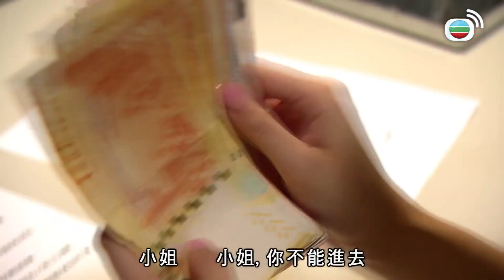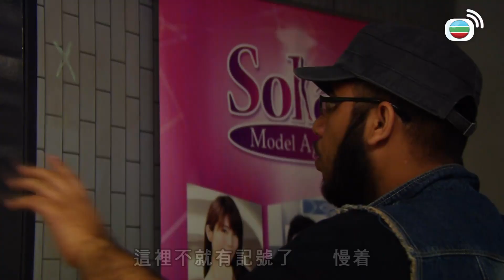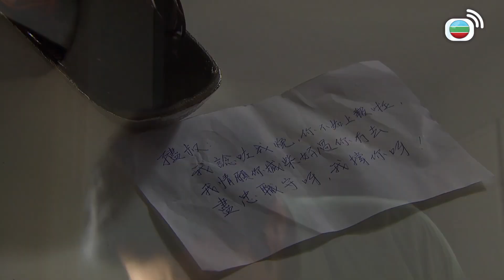【TVB懸疑劇】發明星夢卻遇上大賊？｜迷｜鄭嘉穎｜田蕊妮｜金剛｜吳業坤｜懸疑｜TVB港劇精華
迷｜世界上，有種現實叫荒謬。有人明白種瓜得瓜並非必然，萬物的運行原則更是不可理喻，於是嘗試擺脫命運的愚弄，逃離荒謬的人生迷宮，誰又可以在迷途中找到出路？故事由三個命運各不相干的人說起。